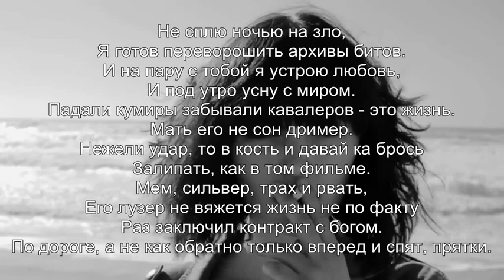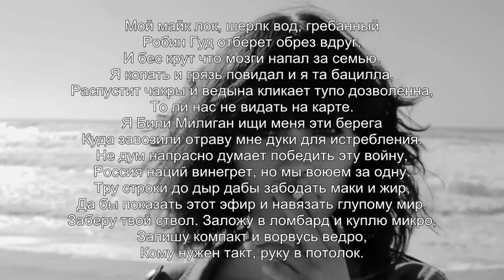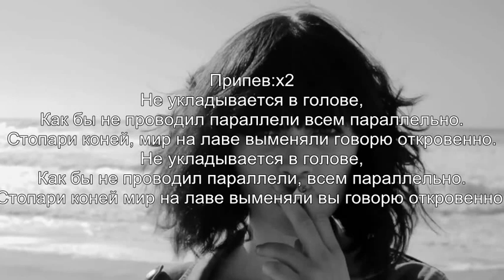Miyagi & Эндшпиль - Параллель (Текст)